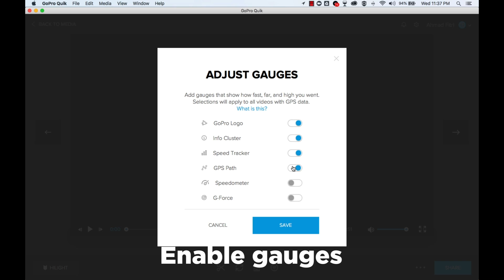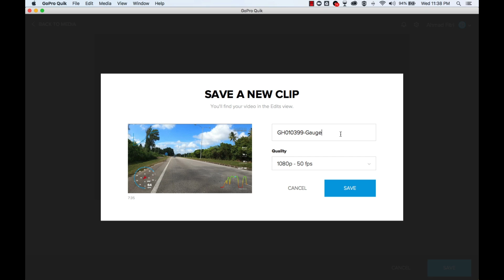GoPro Hero 8 : Add GPS Data & Gauges on video.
This tutorial i want to share with you how i add GPS Data Telemetry on my video using GoPro Quik Desktop. If you have problem with " No GPS Data" when try to add gauges. for my other tutorial.

GoPro Hero 8 Black | Firmware 1.20 | GoPro Quik Desktop | Premiere Pro CC